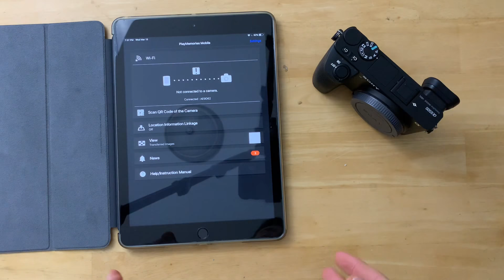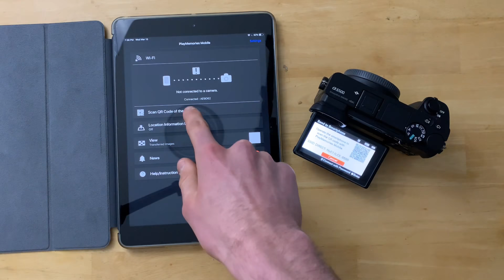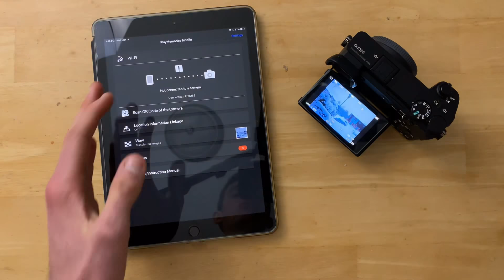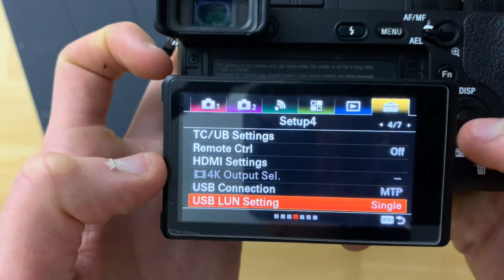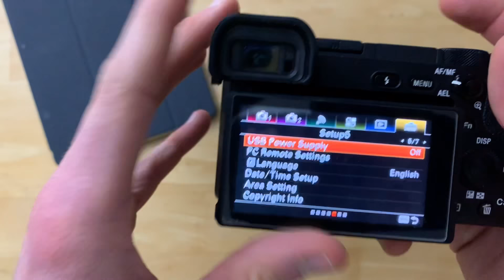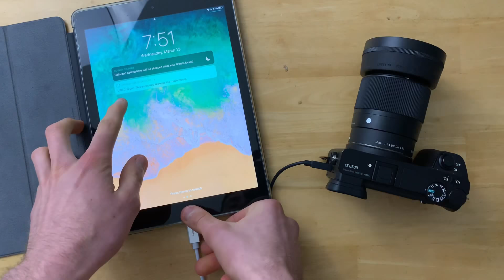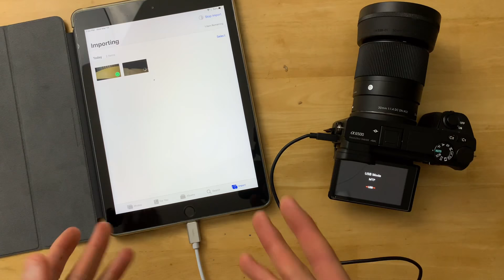How To Transfer Photos and 4K Video from Sony Cameras To iPhone & iPad | (JPG, Raw, XAVC, iOS)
Lightning to USB Dongle | Canada | US